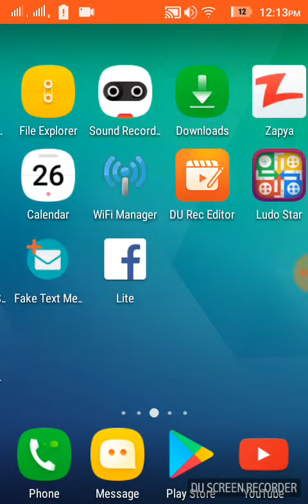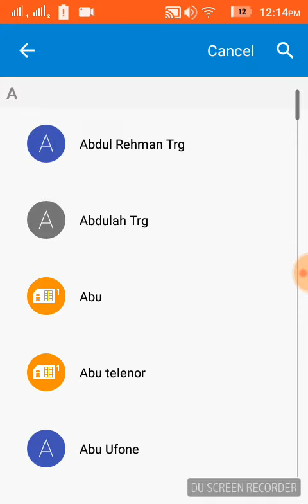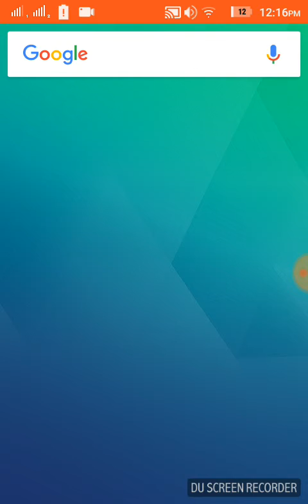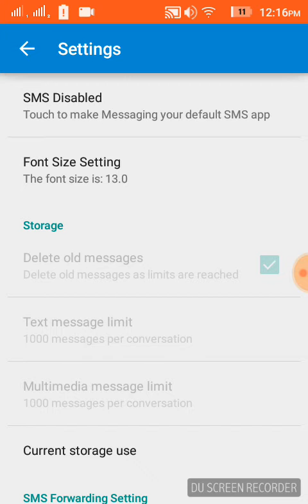How To Create FAKE Text Message Free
How to create fake text message for free
- How to send fake message for free
- How to send fake sms in pakistan